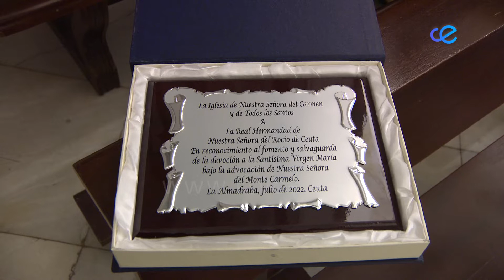El coro de la Hermandad del Rocío, distinguido por la Hermandad del Carmen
El coro de la Hdad del Rocío fue distinguido anoche por la Hermandad de Ntra. Sra. del Carmen, durante la primera eucaristía del Quinario, que celebrará durante toda esta semana en la Santa Iglesia Catedral... Se da así el pistoletazo de salida a los actos religiosos que tendrán su culminación el sábado, jornada en la que tras varios años de vicisitudes, la Virgen del Carmen volverá a las aguas del Tarajal.